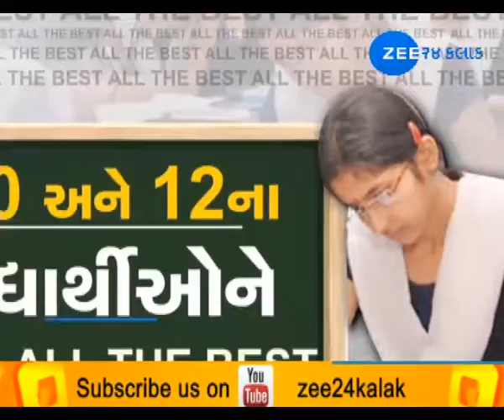Zee 24 Kalak wishes GOOD LUCK to students appearing for board exams